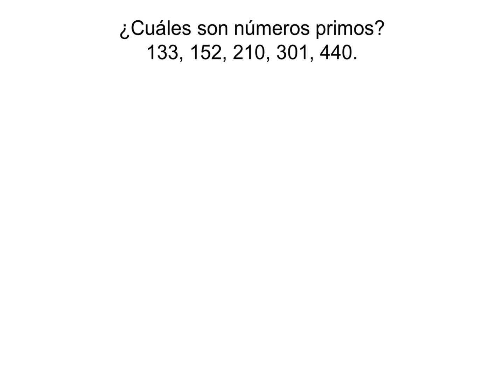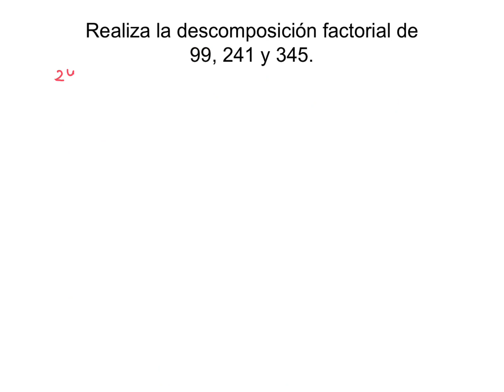Tema 2: Ejercicios de divisibilidad, 1º ESO (parte 1)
Bueeeeeeno, aquí tienes el primer vídeo de ejercicios de divisibilidad.